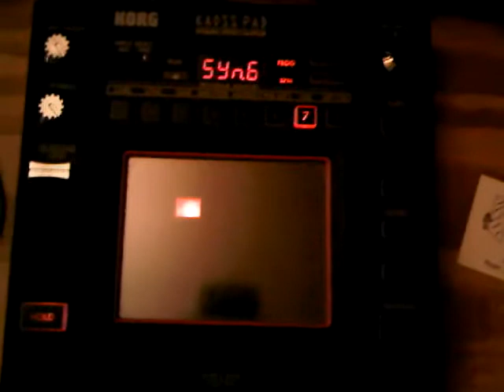Harold Schelling working the KAOSS PAD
Harold Schelling working the Korg KAOSS PAD